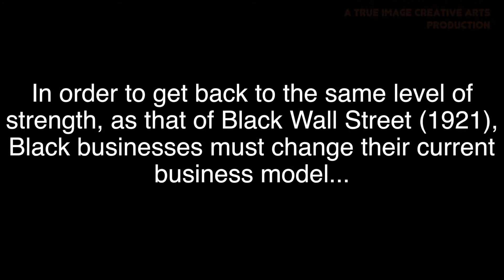Final BWS Video 3